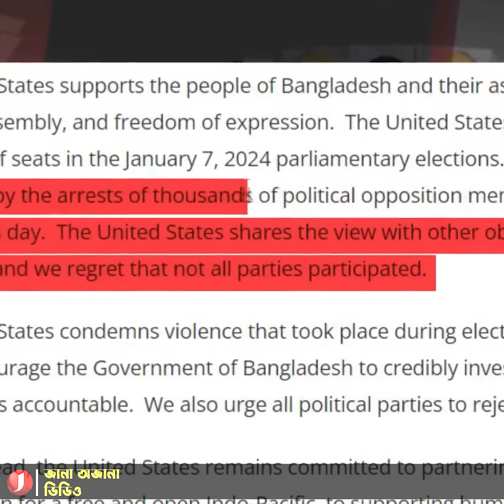বিএনপি ও সমমনারা অংশ না নেওয়ায় দুঃখ প্রকাশ যুক্তরাজ্যের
৭ জানুয়ারি অনুষ্ঠিত হয়ে যাওয়া দ্বাদশ জাতীয় সংসদ নির্বাচনে বিএনপি ও তাদের সমমনা দলগুলো অংশ না নেয়ায় দুঃখ প্রকাশ করেছে যুক্তরাজ্য। লন্ডনের স্থানীয় সময় গত ৮ জানুয়ারি  সোমবার যুক্তরাজ্যের পররাষ্ট্র মন্ত্রণালয় এক বিবৃতিতে বাংলাদেশের নির্বাচন নিয়ে এমন মত প্রকাশ করেছে। দেশের রাজনৈতিক অঙ্গনে যা নতুন আলোচনার জন্ম দিয়েছে।

আলোচিত ঐ বিবৃতিতে আওয়ামী লীগের নিরঙ্কুশ জয়লাভে শুভেচ্ছা জানিয়ে সব রাজনৈতিক দলের সঙ্গে সমঝোতা সৃষ্টির জন্য নবনির্বাচিত সরকারের প্রতি যুক্তরাজ্যের পক্ষ থেকে আহ্বান জানানো হয়েছে। সেইসাথে নির্বাচনের আগে এবং নির্বাচনের প্রচার চলাকালে বিচ্ছিন্নতা ও ভয়ভীতি দেখানোর কর্মকাণ্ডের নিন্দা জানায় যুক্তরাজ্য। তারা বলে, রাজনীতিতে এ ধরনের কর্মকাণ্ডের কোনো স্থান নেই।

গ্রহণযোগ্য, অবাধ ও সুষ্ঠু প্রতিদ্বন্দ্বিতার ওপরই গণতান্ত্রিক নির্বাচন নির্ভর করে উল্লেখ করে দেশটির পররাষ্ট্র মন্ত্রণালয় বলছে, নির্বাচনে সব দল নির্বাচনে অংশ নেয়নি বলে বাংলাদেশের মানুষের ভোট দেওয়ার জন্য যথেষ্ট বিকল্প ছিল না।

নির্বাচনের খবর
নির্বাচনের গান
নির্বাচনের খবর লাইভ
নির্বাচনের খবর আজকের
নির্বাচনের খবর ২০২৩
নির্বাচনের গান নৌকা মার্কা
bbc news
bbc bangla
trending
bbc probaho
bangladesh
বিবিসি নিউজ
বিবিসি বাংলা
বিবিসি নিউজ বাংলা
বাংলাদেশ
তফসিল
তফসিল ঘোষণা
তফসিল ২০২৩ সালের নভেম্বরে
নভেম্বরে তফসিল ঘোষণা হতে পারে
সময় রেখে তফসিল ঘোষণা করতে চায় ইসি
ইসি
সিইসি
তফসিল কি
বিএনপি
জাতীয় নির্বাচন
নির্বাচনের খবর ৩০/১১/২০২৩
নির্বাচনের খবর ১ ডিসেম্বর
নির্বাচনের ফলাফল
নির্বাচনের নিউজ
নির্বাচনের তফসিল ঘোষণা ২০২৩
নির্বাচনের আচরণবিধি
নির্বাচনের আজকের তাজা খবর
নির্বাচনের তফসিল ঘোষণা